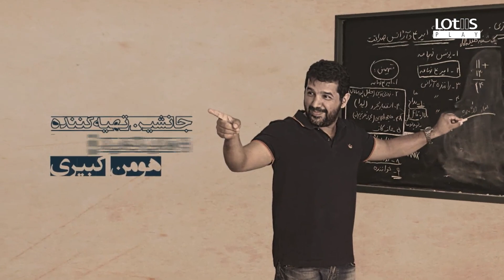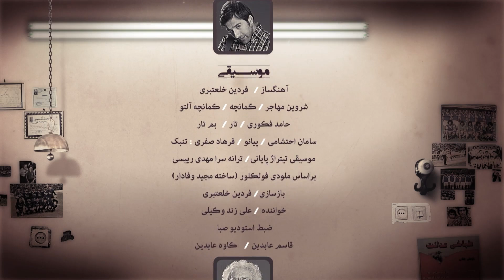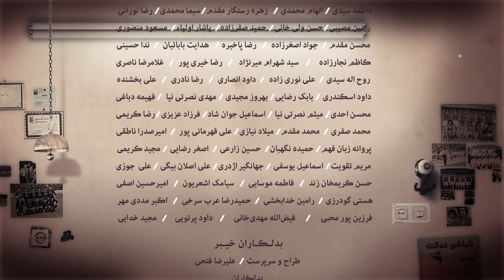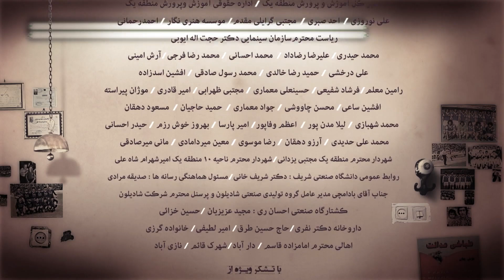Shahgoosh Comedy Series _ E24 | سریال طنز شاهگوش قسمت ۲۴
✔خلاصه داستان شاهگوش

کله‌پزی که عشقش به استقلال را با هیچ چیز دیگر جایگزین نمی‌کند دختری دارد که خواستگاری پرسپولیسی دارد و همین تعلق رنگی است که با مخالفت پدر روبرو می‌شود. در ادامه یک تصادف منجر به فوت کله‌پز و بازگشایی پرونده یک قتل می‌شود؛ کله‌پز داستان حین عبور از عرض خیابان با پژوی سبزرنگی تصادف کرده و در پی این تصادف می‌میرد! تنها شاهد اتفاق مردی است تک‌چشم که فقط رنگ و نوع ماشین را تشخیص داده‌است. این چنین است که داستان وارد فاز کلانتری می‌شود. افسر پرونده و چند تن از مأمورین کلانتری به دنبال قاتل می‌گردند. تا اینکه …
✔تمامي بازيگران
اکبر عبدی، فرهاد اصلانی، مرجانه گلچین، احمد مهرانفر، شهرام حقیقت دوست، طناز طباطبایی، حامد میرباقری، هادی کاظمی، محسن تنابنده، سیروس گرجستانی، رسول نجفیان و…
✔عوامل سریال شاهگوش
تهیه‏ کنندگان: سیدمحمد امامی، مهران برومند
جانشین تهیه کننده و مدیر تولید: هومن کبیری
طراح گریم: عبدا… اسکندری
مدیر تصویربرداری: عظیم جوانروح
آهنگساز: فردین خلعتبری
طراح صحنه و لباس: مجید علی اسلام
صدابردار همزمان: رشید دانشمند
مشاور کارگردان: رسول نجفیان
نویسندگان فیلمنامه: آزاده محسنی، الهه میرباقری